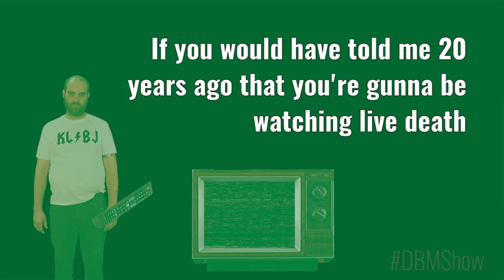Daniel of the Dead (A Danielism)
Daniel discusses daily death.